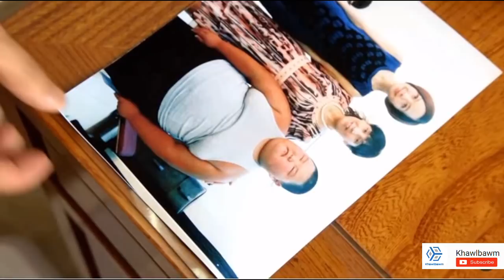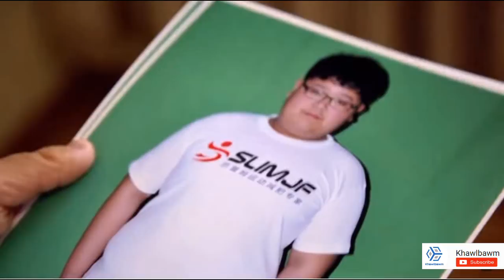Thla 3 ah KG 40 an paih thei | Real Life Story | Khawlbawm Channel